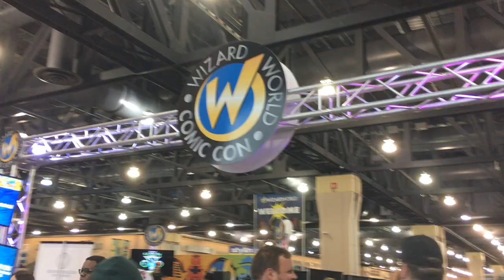Wizard World Philadelphia Comic-Con 2018 Cosplay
Are you in the video? Comment with your social media. :)